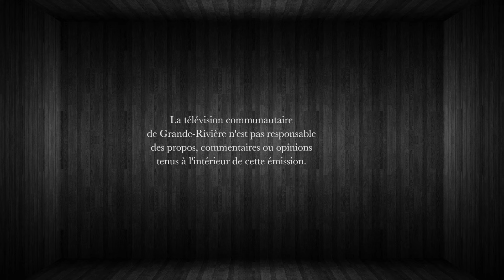Ville de Percé du 4 juin 2024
Séance ordinaire du conseil municipal de la Ville de Percé du 4 juin 2024